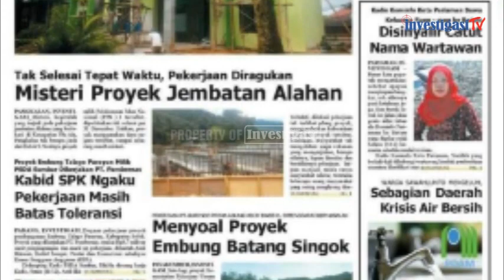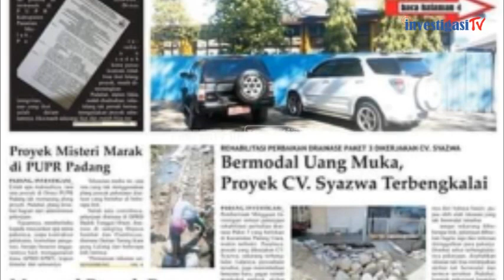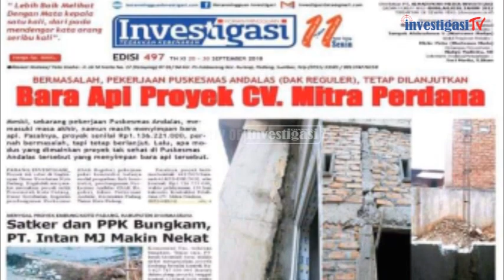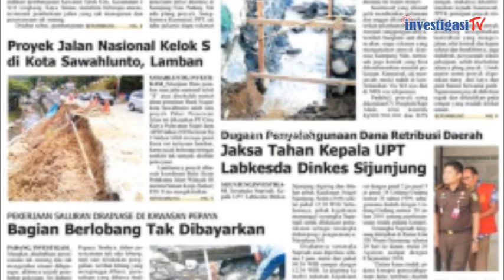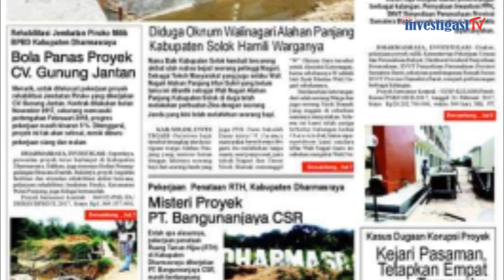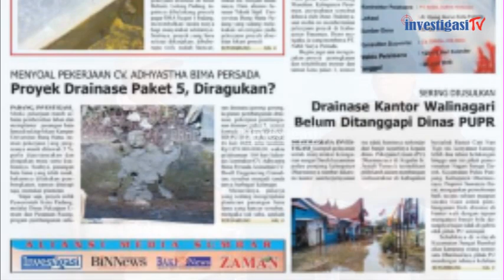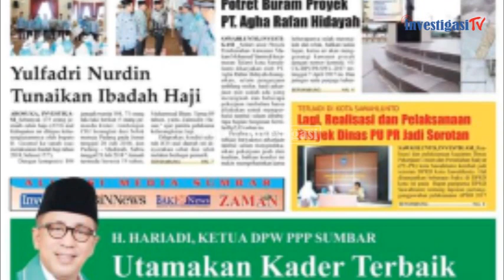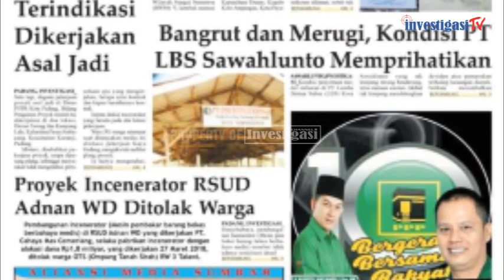Jejak Jurnalis Investigasi Bersama Owner Investigasi Novri Hendri, S.Sos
Jejak Media Investigasi ancaman dan intimidasi makanan sehari-hari